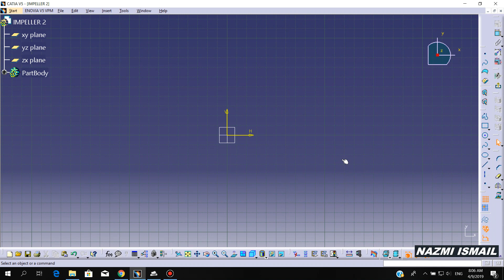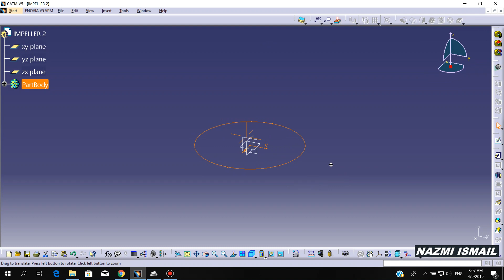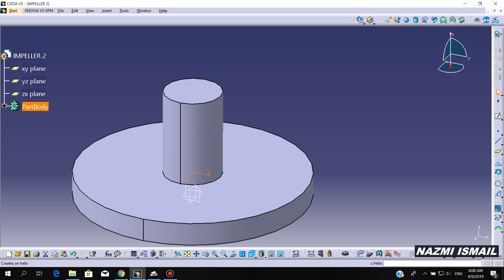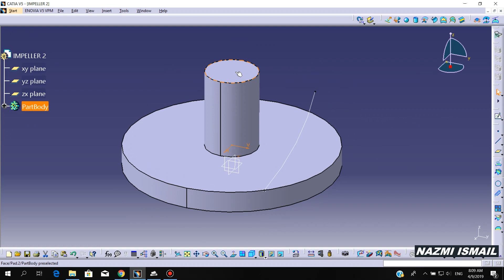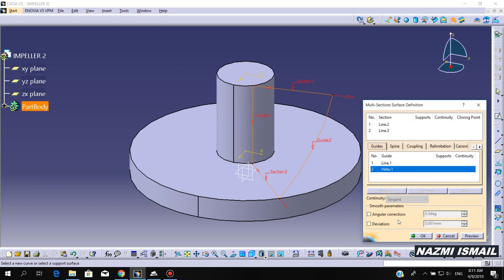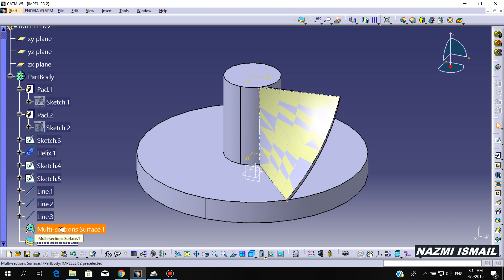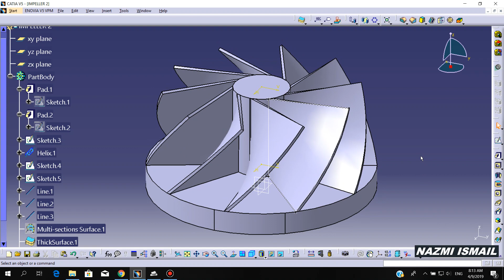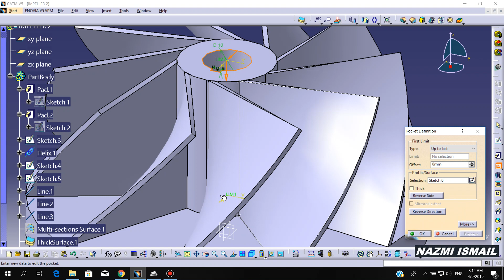#037 I Catia V5: 3D Impeller Modeling I Nazmi Ismail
Nazmi Ismail - 2D & 3D CAD Trainer